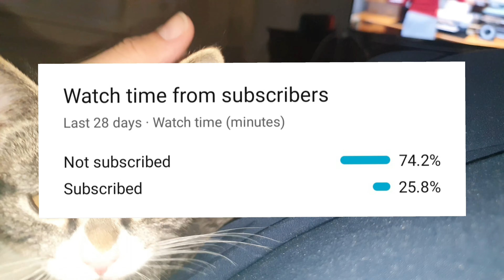SM4SH!!!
What's up my NINH0S & MINHAS NINH4S
ITS YOUR BOY Pǣga AND TODAY WERE PLAYING SM4SH = SMASH 4 WIIU ENJOY [USA]

FALA MEUS NINH0S E MINHAS NINH4S EU SOU Pǣga E HJ
VAMOS JOGAR SM4SH = SMASH 4 PARA WII U [BR]

INTRO SOUND :
Convex - Home Soon (feat. Micah Martin) [Pǣga REMIX]

GAME SOUND :  ITS TAKEN FROM THIS LINK AND REMIXED BY ME

Pǣga HERE BYE BYE